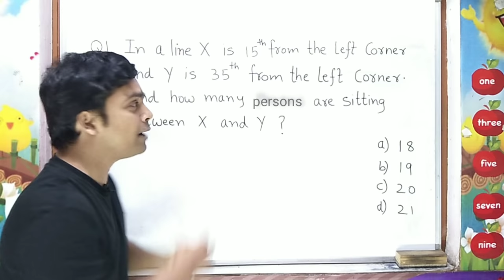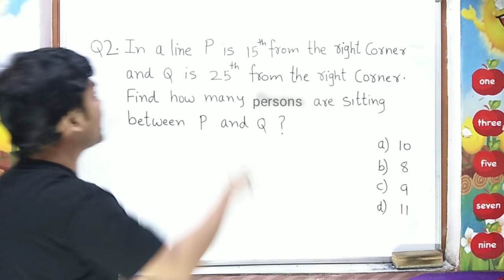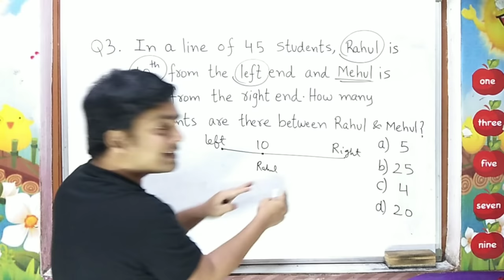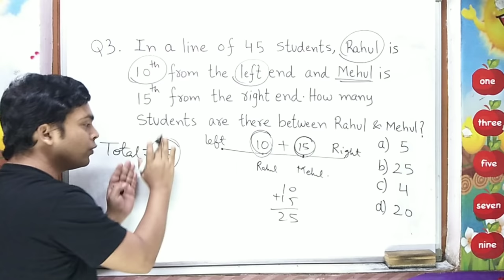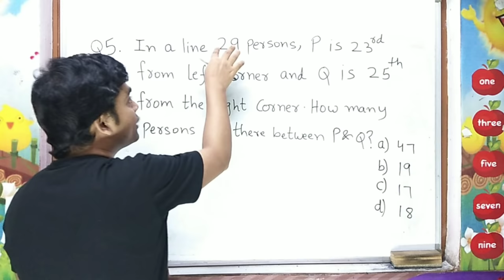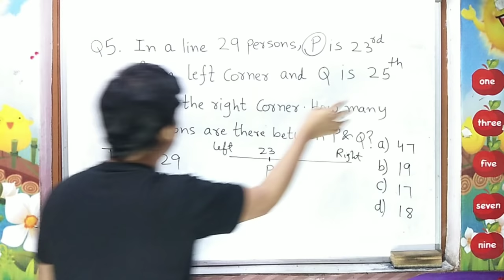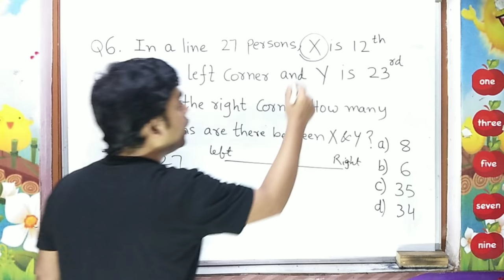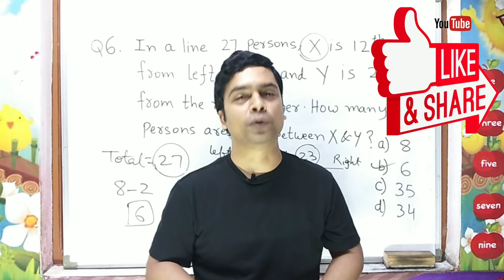Order And Ranking Trick | Reasoning | RRB | SSC CGL | Maths Trick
Hello Friends
In this video you will learn amazing trick of Order And Ranking .
So this video is helpful for all aspirants preparing for RRB, SSC, SSC CGL,  & other Govt. Exams.